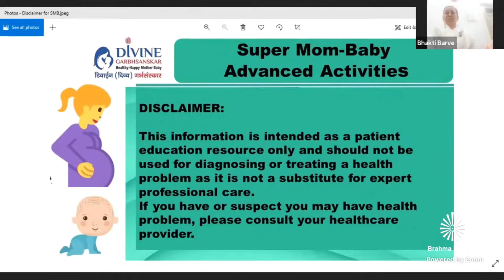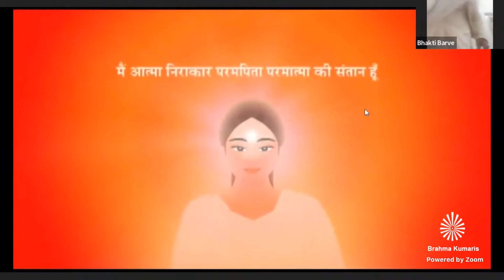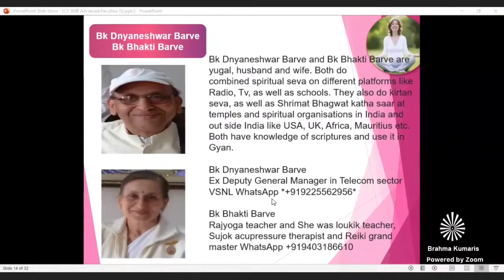Enlightenment with Secrets of Scriptures | दिव्य गर्भसंस्कार से दिव्य भारत | 11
🌟 Enlightenment with Secrets of Scriptures गर्भावस्था में शास्त्रों के रहस्यों का ज्ञान by BK Bhakti/Dnyaneshwar Barve | दिव्य गर्भसंस्कार से दिव्य भारत | 11 l Divine Garbhsanskar For Divine India on January 29th, 7:30 - 9 PM

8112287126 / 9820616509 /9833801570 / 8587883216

BK Dr Shubhada Neel &
DGS Super Mom-Baby Team